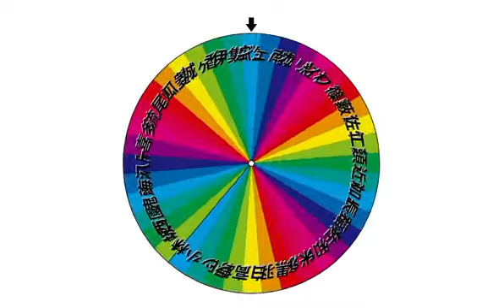ヒューマンバグ大学どっちが勝つと思う？